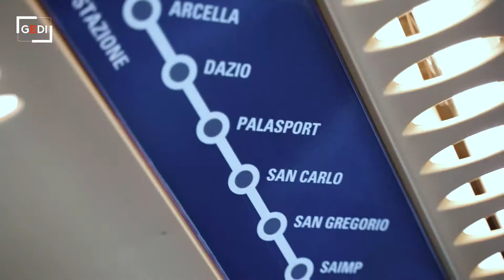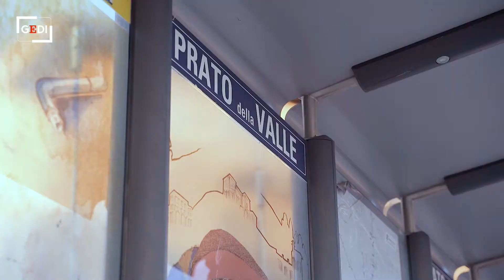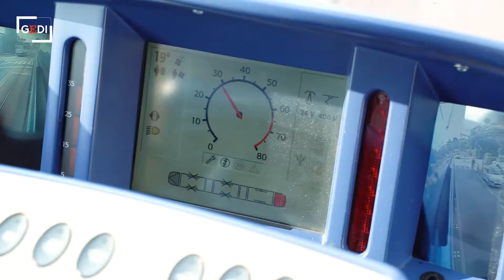Sergio Giordani all'Alfabeto del Futuro: tram e mobilità elettrica le chiavi del domani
Il sindaco di Padova Sergio Giordani parla della mobilità del futuro con la terza linea del tram e della nuova flessibilità che consentirà anche di gestire un set di fermate che non sia immutabile per sempre. Ma c'è anche la mobilità elettrica, con l'investimento nelle reti ciclabili. La cosa fondamentale è che il trasporto pubblico faccia risparmiare tempo, questa è la chiave di volta di un cambio che non può essere solo filosofico. E poi Riccardo Bentsik ad di Aps Holding parla investimenti per centinaia di milioni di euro: "Ecco perché i tram prescelti sono adatti a una città come Padova"